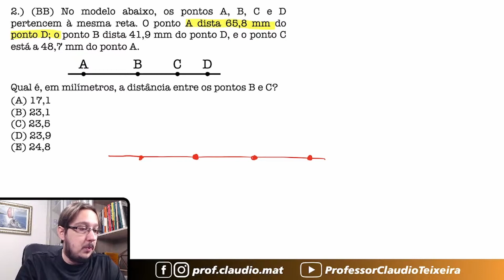BB || Aritmética | No modelo abaixo, os pontos A, B, C e D pertencem à mesma reta. O ponto A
No modelo abaixo, os pontos A, B, C e D pertencem à mesma reta. O ponto A dista 65,8 mm do ponto D; o ponto B dista 41,9 mm do ponto D, e o ponto C está a 48,7 mm do ponto A.
Qual e,́ em milímetros, a distância entre os pontos B e C?
Questão que caiu na Prova do Banco do Brasil. Questão sobre Aritmética